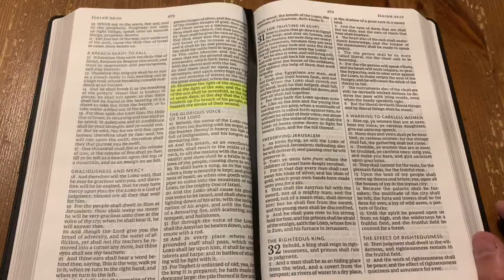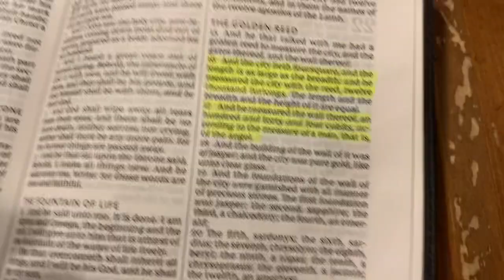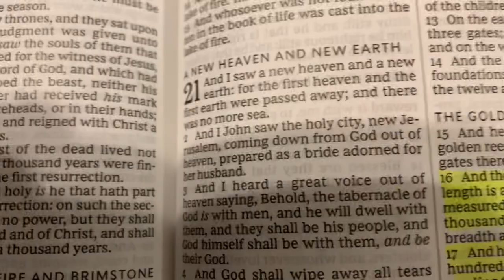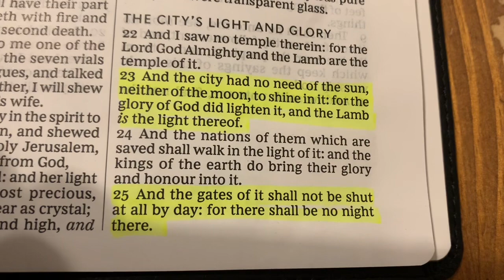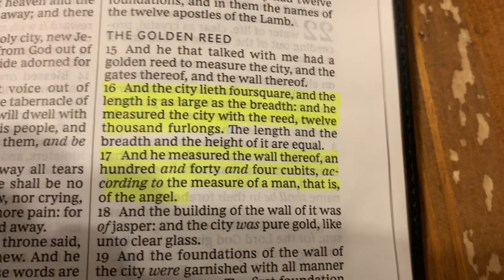WILL THE NEW EARTH HAVE A SUN AND A MOON?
In this video I pose the argument for the sun and the moon to still be around in the future for all eternity.